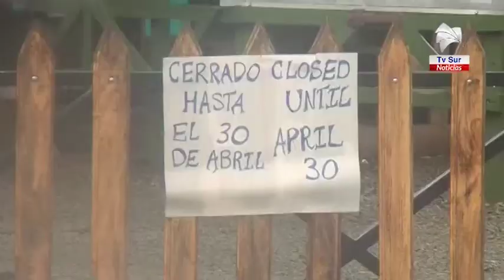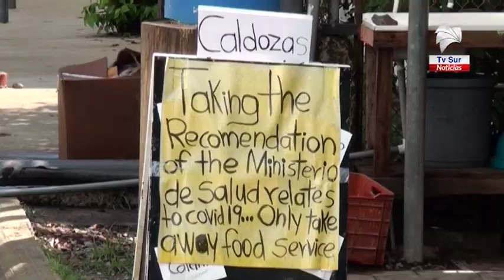Fuerza Pública aumentará supervisión para velar que se cumplan los cambios que comienzan a regir est